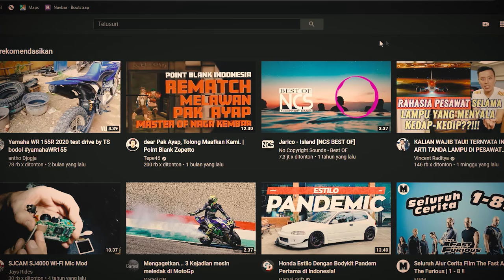WR155R - TEMPAT MENATAP NASIB, LUMAYAN BUAT OPENING VIDEO